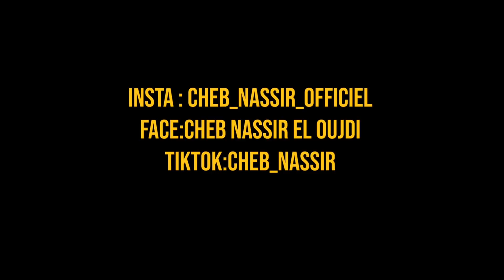Cheb Nassir El Oujdi-Reggada100%||شوفو الطيارة لي علات🔥Choufou Tayara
REGGADA 2022|CHEB NASSIR EL OUJDI
ركااادة من الثرات الأصيل للجهة الشرقية